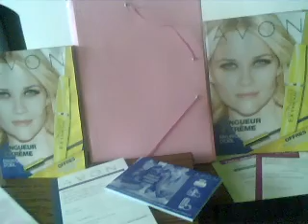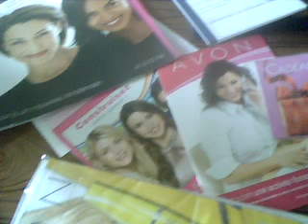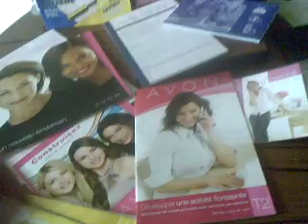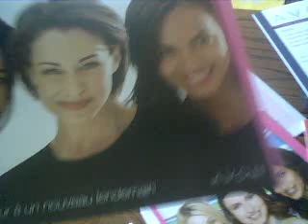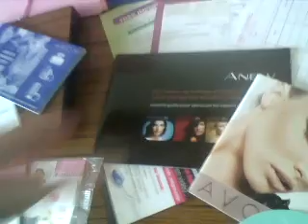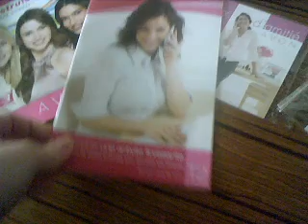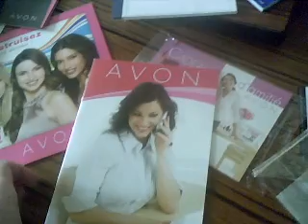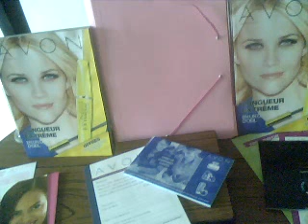kit de demarrage inscription.wmv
vidéo sur le kit de démarrage que vous allez recevoir GRATUITEMENT lors de votre démarrage dans mon équipe.